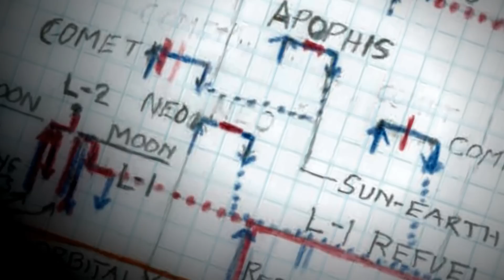Meet Buzz Aldrin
"We knew how to get to the moon and back. And we had a pretty good idea how to get to Mars and back. But we sure didn't have any idea how to go from one star to another, except by reading science fiction," says Buzz Aldrin. An American astronaut, Aldrin is the second person ever to walk on the moon. Aldrin teamed up with Nebula- and Hugo Award--nominated writer John Barnes to create a captivating science fiction novel, Encounter with Tiber, that explores life beyond Earth. Based on Aldrin's own adventures, the novel promises to convey the enchantment and wonder of space. Join Aldrin as he talks about the book's inspiration as well as why he loves science fiction.